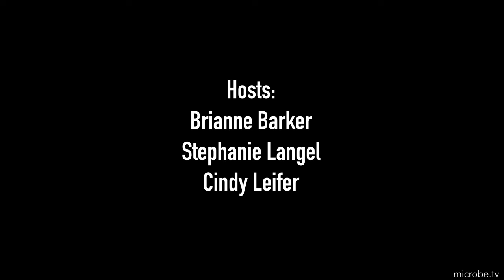Immune 71: Can parasitic worms prevent pandemics?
Immune explains how, in a mouse model of roundworm infection with Nippostrongylus brasiliensis, exposure to lung-migrating helminths protects mice against SARS-CoV-2 infection.